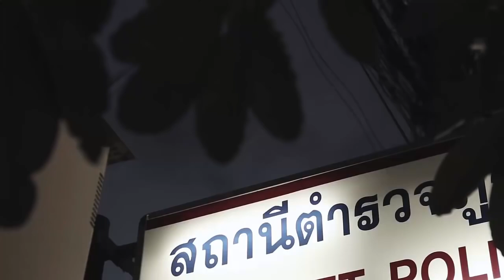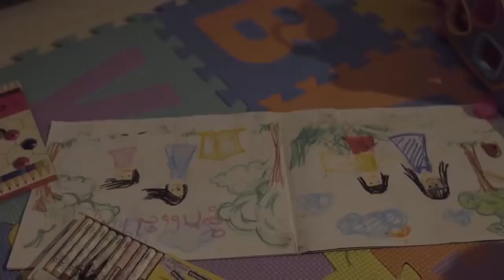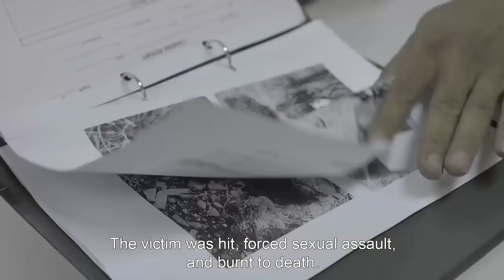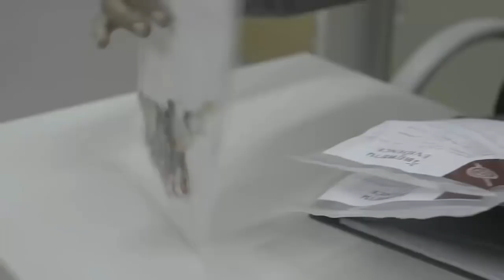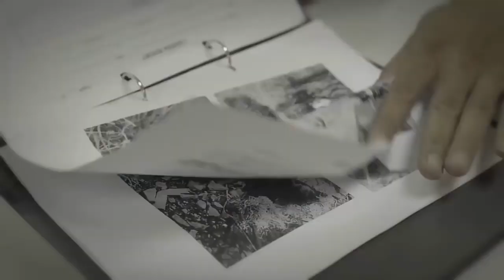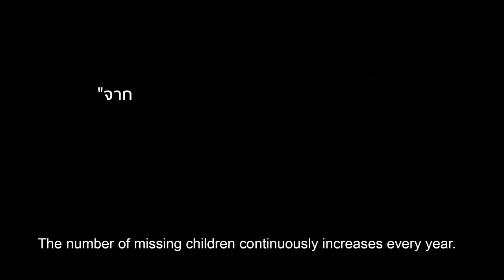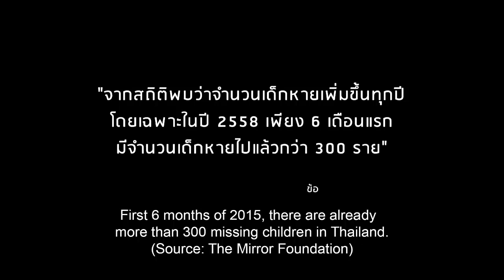Try not to cry you will cry 1000% sure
"I Hope youtube removes the claim, cus I got alot more views than the original had that i didnt know even existed."